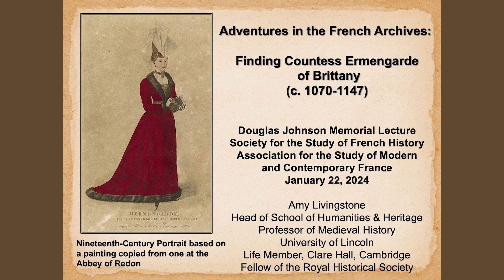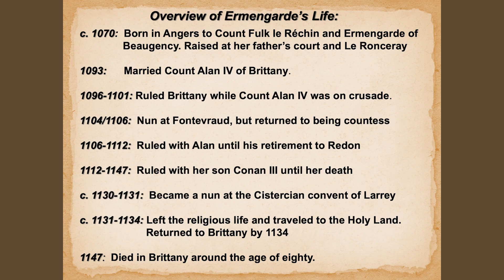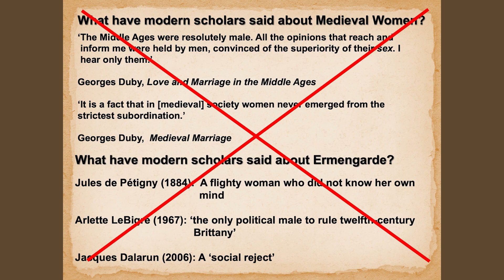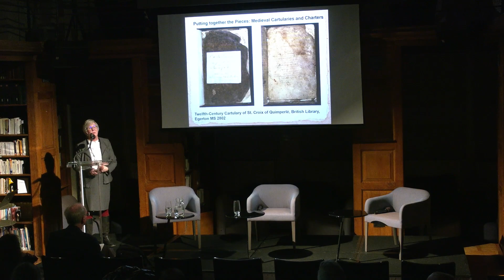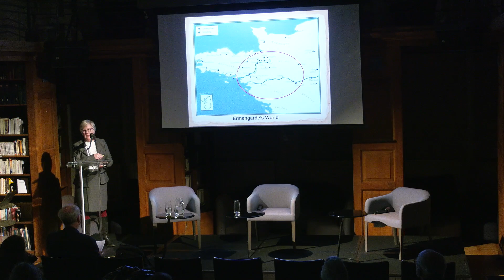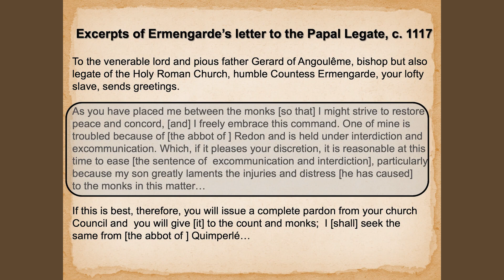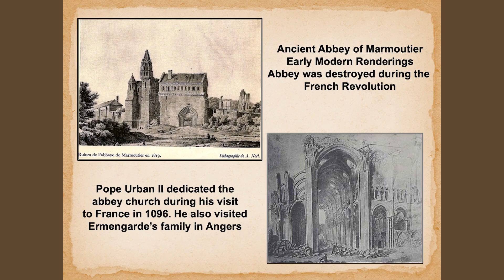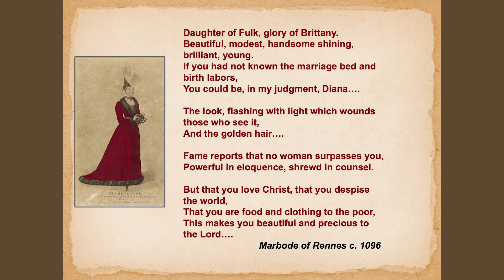Annual Douglas Johnson Memorial Lecture 2024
The 2024 Annual Douglas Johnson Memorial Lecture was the 14th in this series, organised by the Society for the Study of French History and the Association for the Study of Modern and Contemporary France. It was held at the the Institut français, South Kensington, London.

We were delighted to welcome Professor Amy Livingstone (Lincoln School of Humanities and Heritage) to give a paper entitled ‘Adventures in the French Archives: Finding Countess Ermengarde of Brittany, c. 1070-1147’.

Although described as the ‘jewel of Brittany’ by Bishop Marbode of Rennes, and respected by her peers, Countess Ermengarde of Brittany does not feature in the history of medieval France. This lecture will restore Ermengarde to view and situate her in the history eleventh and twelfth-century France. It will explore her accomplishments, such as co-ruling Brittany with her husband and adult son, her  generous patronage and support of the church, her travel to the Holy Land – where she built a church, and her friendships with some of the most influential individuals of her day.

But why has Ermengarde been left out of accounts of the past? As well as discussing Ermengarde and her experiences, this lecture will address the scholarly process of finding Ermengarde and restoring her to accounts of the medieval past.

Amy Livingstone is the Head of the Lincoln School of Humanities and Heritage and Professor of Medieval History. Previously she was the Associate Dean of the Honors College and Professor of History at Ball State University in Indiana and the H.O. Hirt Professor of History at Wittenberg University in Ohio. She is a scholar of medieval Europe and her research focuses on the aristocracy of medieval France, particularly women and the family. She is the author of Out of Love for My Kin: Aristocratic Family Life in the Lands of the Loire, 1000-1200, Medieval Lives, c. 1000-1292: The World of the Beaugency Family, as well as many articles and essays. In 2017 she received the Medieval Academy of America/Committee on Centers and Regional Associations Teaching Excellence Award. Professor Livingstone is also the co-editor of Medieval People, a Fellow of the Royal Historical Society, a former councillor of the Medieval Academy of America, and a life member of Clare Hall, Cambridge. Currently, she is working on a biography of of Countess Ermengarde of Brittany, the topic of her lecture.